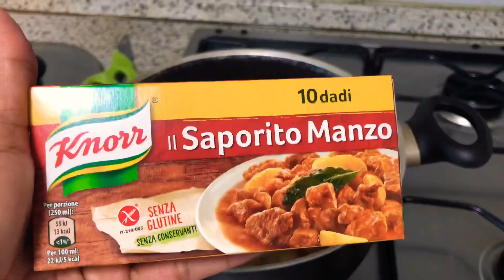ต้มแซบสะไบอร่อยเเซบๆคะซดน้ำร้อนๆ